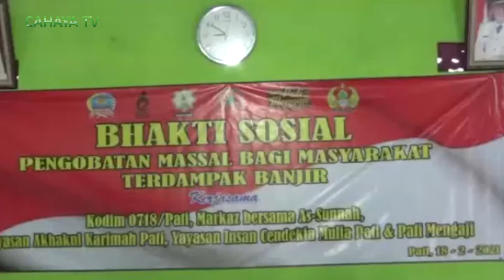Kodim 0718,Pati Adakan Pengobatan Gratis Bersama Sejumlah Komunitas Di Pati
Dikepung banjir selama 14 hari terakhir, membuat Kodim 0718 Pati bersama beberapa komunitas di Pati, mengadakan kegiatan bakti sosial pengobatan secara gratis, bagi warga sekitar Desa Ngastorejo Kecamatan Jakenan.

TvlokalPati